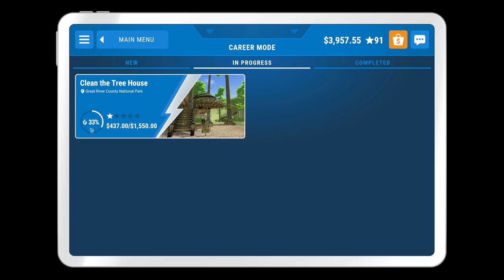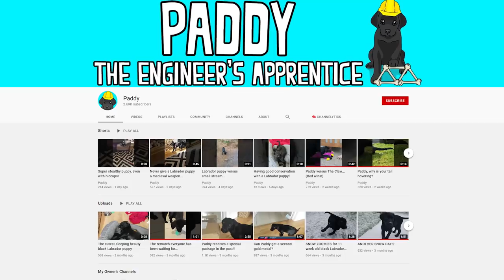Can the MAX LEVEL Pressure Washer save my sanity in PowerWash Simulator?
Story Time With Matt returns twice as I take on the mighty treehouse level in Power Wash Simulator! I start to lose my mind and head to twitch to keep me company whilst I pressure wash the largest level in the game but things don't quite go to plan...

LINKS!